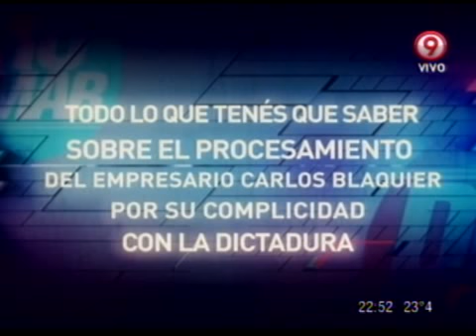DURO DE DOMAR - ANALISIS DE MARIO WAINFELD - BLAQUIER PROCESADO 19-11-12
DURO DE DOMAR - SECCION: ANALISIS DE MARIO WAINFELD - BLAQUIER PROCESADO 19-11-12